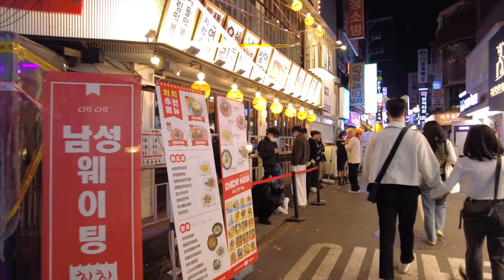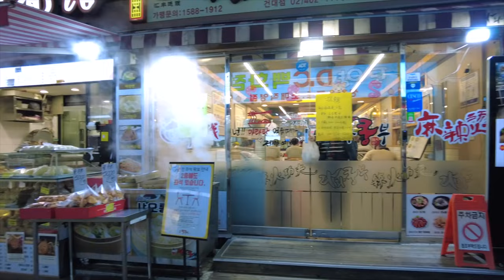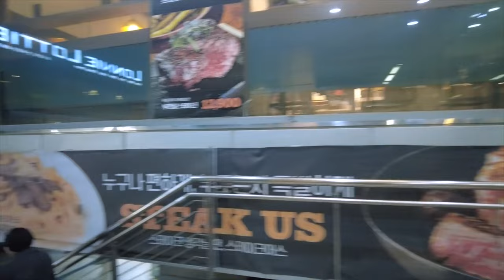Walking Tour Seoul Korea 4K - Burning Night Colorful Korean Food Street Walk - 불타는 금요일밤 건대맛의거리 산책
This walking tour video was actually broadcast live in Seoul, Korea. Walking Tour Seoul Korea 4K - Burning Night Colorful Korean Food Street Walk - 불타는 금요일밤 건대맛의거리 산책 - Shows you the scenery along with the vivid street sounds of the night streets of Seoul, the representative city of Korea, on a 24-hour walking tour. You can enjoy the Korean food street, street fashion in Seoul, and the late night club street scene. Let's walk the streets of Korea together while watching realistic videos.

01:21 Korea Travel - Walking around Kondae Night street Start
10:44 Walk with music “Like We're In Paradise - Loving Caliber”
28:46 Walking the Kondae traditional market
43:12 Take a tour of the subway “Konkuk University entrance"
46:54 Walking “Street of Kondae Taste”
50:53 Take a picture with the "nine-tailed fox"
53:01 Kondae Club street & Korean food street
1:23:52 Hong kong Travel trailer

▶Watchers Club korea Walking Tour Vlog
 Today's video location guide
walking tour Kondae gourmet Street in Seoul, Korea

We will be with you on a street trip in more cities around the world.

▶ Let Go! More Communication with Watchers Club Family

📞 Advertising inquiry
We will promote your business/company with $300usd
30 second ad video + 100,000 ad impressions

한국을 대표하는 도시 서울의 밤거리의 생생한 거리음향과 함께 아름다운 풍경을 24시간 연속해서 워킹투어를 하며 보여드립니다. 한국 서울의 맛집, 음식거리,서울의 길거리패션, 늦은밤 클럽 스트리트의 풍경을 감상하실 수 있습니다. 실감나는 영상을 시청하면서 함께 한국의 거리를 걸어볼까요.

오늘의 영상 로케이션 안내
대한민국 서울 건대맛의 거리, 클럽거리, 전통시장 워킹투어

공지 : 해당링크는 쿠팡의 제휴마케팅의 일환으로 제공합니다

워쳐스클럽의 세계여행을 후원해 주세요보다 많은 도시의 거리 여행을 여러분과 함께 하겠습니다.

▶  홈페이지에서 보다 많은 영상을 감상하세요

30만원으로 당신의 업소/회사를 홍보해 드립니다.
라이브방송 1회
30초 광고영상제작 + 10만회 광고노출

Watchers Club 비디오와 함께 세계를 여행하십시오.

韓国を代表する都市ソウルの夜の街の鮮やかな街並みと一緒に美しい風景を24時間連続してウォーキングツアーをしながら見せてくれます。韓国ソウルのグルメ、グルメ、ソウルのストリートファッション、夜遅くのクラブストリートの風景を鑑賞できます。実感する映像を視聴しながら一緒に韓国の街を歩いてみましょう。

本日の映像ロケーションのご案内
大韓民国ソウル建大味の街、クラブ通り、伝統市場ウォーキングツアー

ウォーチャーズクラブの世界旅行を後援してください より多くの都市の街の旅を皆さんと一緒にいたします。

▶ホームページでより多くのビデオを見る

30万ウォンであなたの店/会社を宣伝します。
ライブ放送1回
30秒広告映像制作+ 10万回広告露出

Watchers Clubのビデオで世界を旅しましょう。
サブスクリプションとお気に入りはチャンネルの成長に役立ちます。